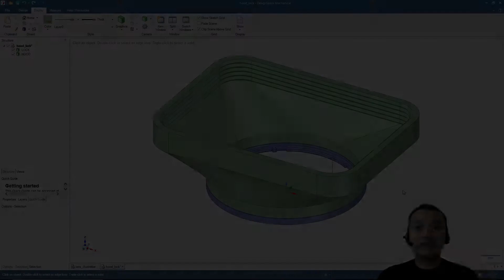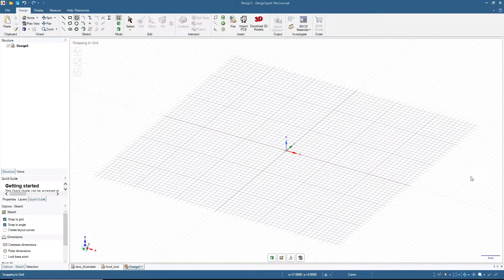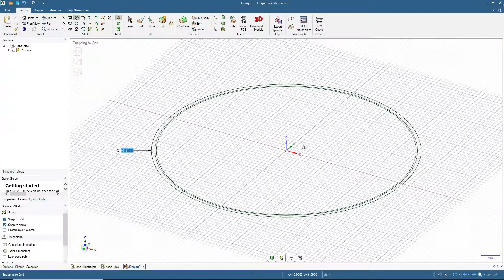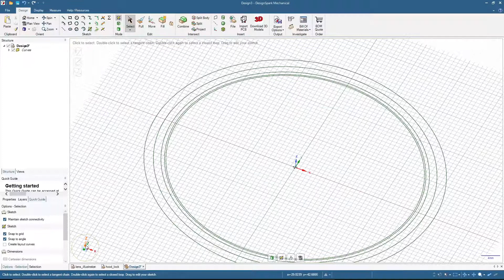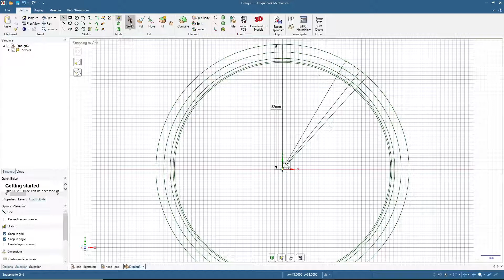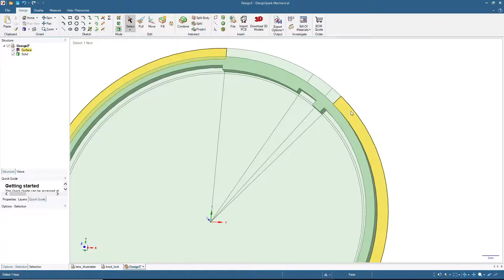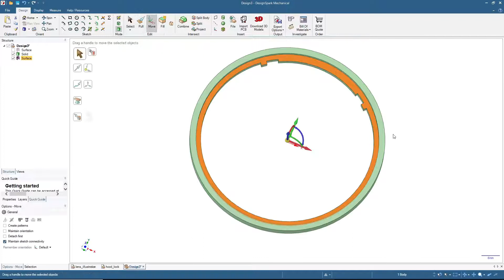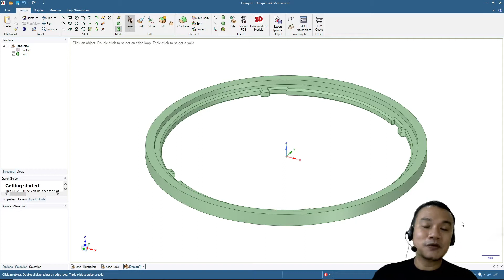Designing 3D Printable LENS HOOD #1 : LOCKING MECHANISM - Designspark Mechanical Narrated Tutorial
Good day everyone, thank you so much for all your supports and idea. This video was made after some inputs from Paul and Alejo Benitez on my previous sped-up video about similar subject. 3D Modeling Lens Hood using Designspark Mechanical, will split into 2 videos. Part #1 is about the bayonet locking mechanism, and later on I will post part #2 for the hood design.

To export the design to STL or OBJ file, you can use the "Export Options" menu on the top right (in Design menu tab), and select STL as the format.

Yes, there are many mistakes in my grammar, don't hesitate to correct me.